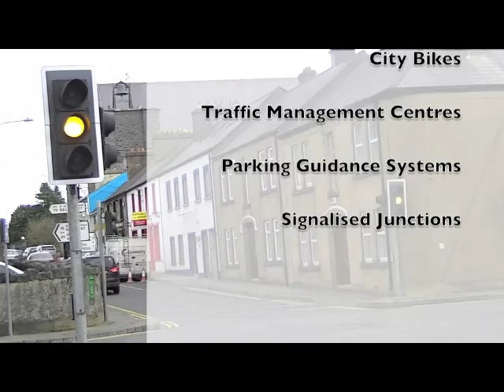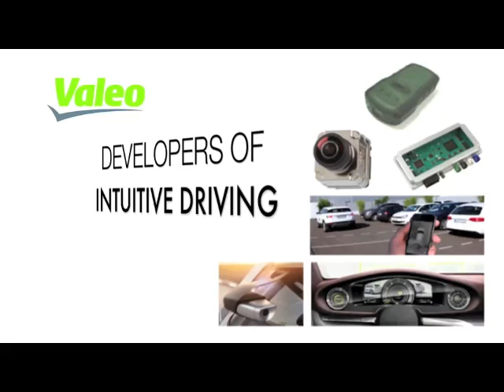Saffron Science Competition Finalist 2016 - St Josephs Secondary Castlebar